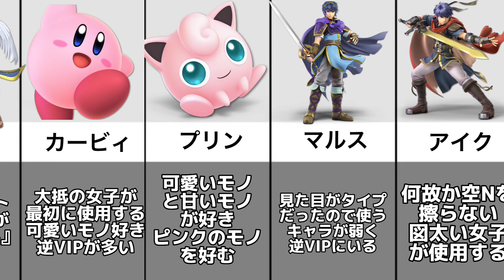スマブラ女子が使うキャラ15選【スマブラSP】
皆さんどうもこんにちは、こんばんは。このチャンネルでは主にスマブラSP・ポケットモンスターソード・シールド・クラッシュロワイヤルの配信や動画投稿・他の配信者さんの切り抜きを中心に活動しています。

あくまで個人の感想です。